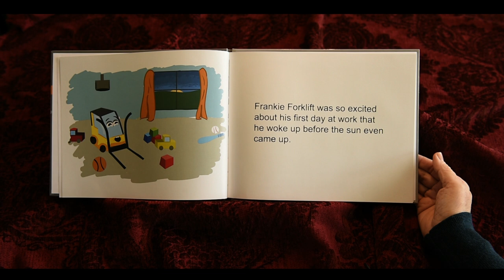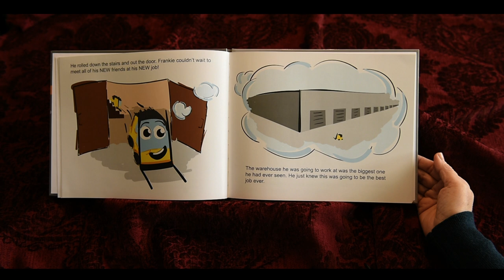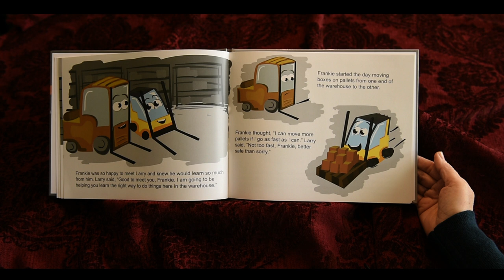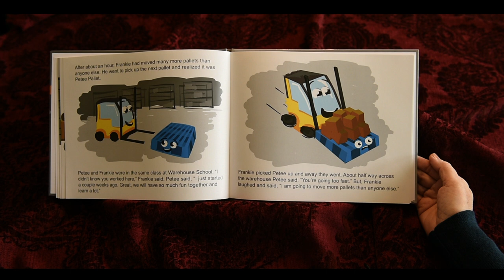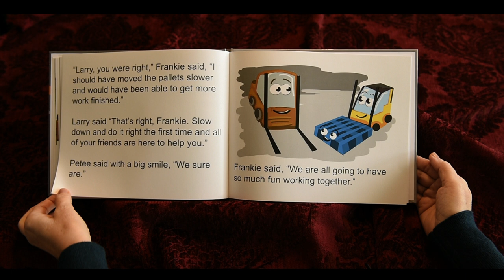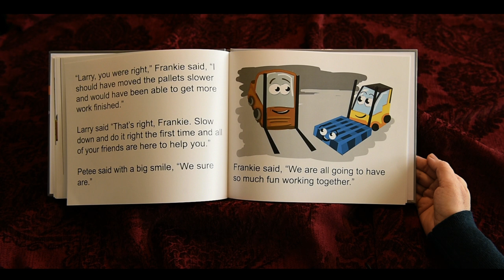"Frankie's First Day at Work" book | Read aloud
Frankie Forklift introduces his book, “Frankie's First Day at Work!” Enjoy meeting new characters, learning simple life lessons and learning about material handling equipment.

About the video series:
Follow Frankie Forklift through his colorful, animated adventures in the warehouse, where he inspires children to learn, play and use their imaginations. His friends, Larry Lift Truck, Petee Pallet and Sally Shrink Wrapper, join in educational dialogue about warehouses, safety, colors and life lessons. Children ages 2-6 love the happy characters while parents enjoy the positive messages and quality family time.

Want more Frankie Forklift?
to get Frankie Forklift plush toys, books and coloring pages.